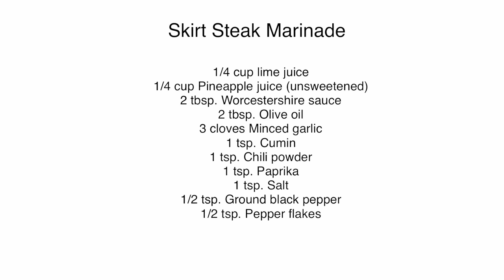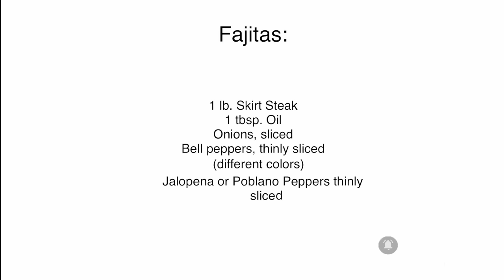HOW TO COOK BEEF FAJITAS | SPANISH RICE | PERLYDEE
I love Fajitas but i cannot eat out because of my food allergies. The only solution is cook at home. This is a pretty tasty fajitas, not overwhelming  seasoning.
Fajita is Tex-Mex ...any grilled meat that is usually served as a taco on a flour or corn tortilla. From the northern Mexican variant of dish. -Wikipedia

Timecodes
0:00 - INTRO
0:02 - TEASER
0:26 - FAJITAS MARINADE INGREDIENTS
1:17 - FAJITA TIPS
1:25 - MARINATING THE FAJITAS
1:50 - FAJITAS INGREDIENTS
1:55 - COOKING INSTRUCTIONS BEGINk
2:42 - COOKING THE VEGETABLES
3:31 - SPANISH RICE COOKING INSTRUCTIONS
4:57 - SPANISH RICE FINISH PRODUCT
5:04 - FAJITA PLATING
5:19 - ASSEMBLING OF FAJITA